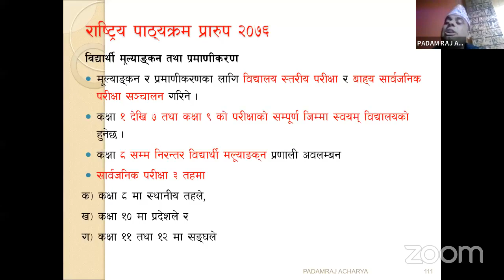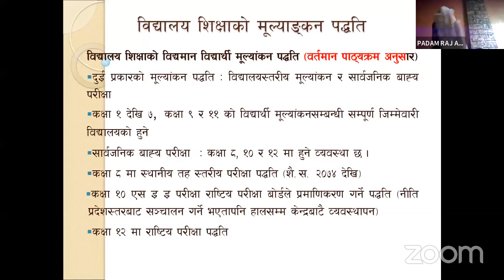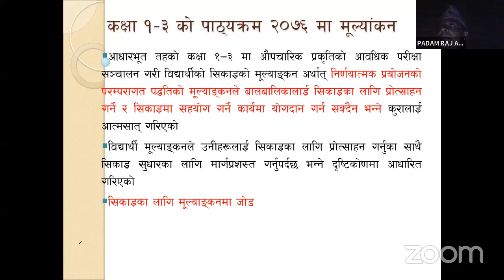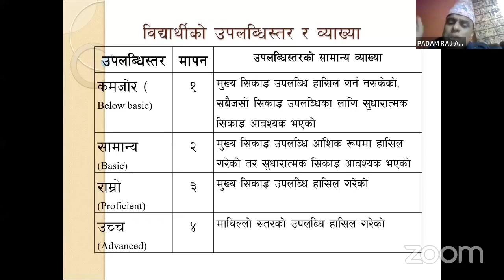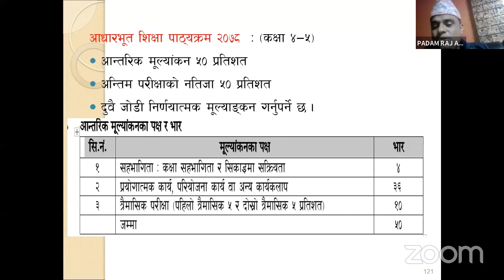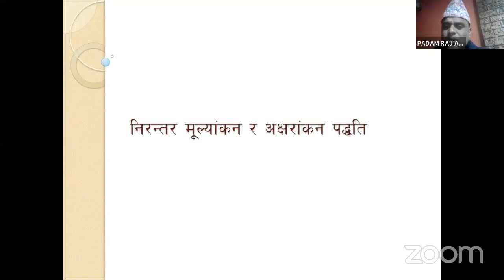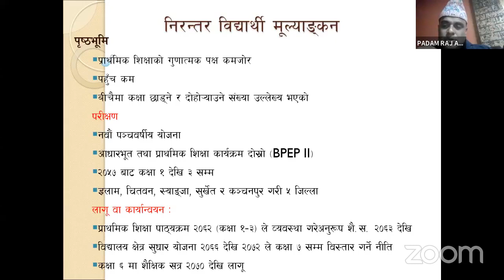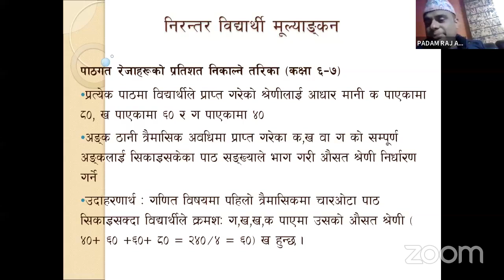वर्तमान विद्यालय शिक्षाको मुल्याङ्कन पद्धती पदम सर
शिक्षक सेवा आयोग, विनि , प्रासका लागी उपयोगी अध्ययन सामाग्री